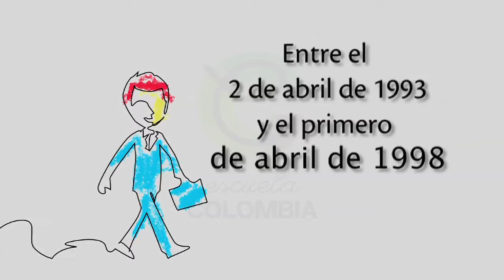Apuntes - Programa de estudios en diferentes áreas en Japón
El próximo 14 de julio vence el plazo para aplicar al programa de estudios en diferentes áreas en Japón.

La beca es ofrecida por el gobierno de Japón a través del Icetex Para mayor información consultar la página